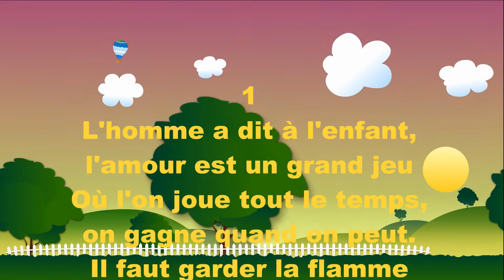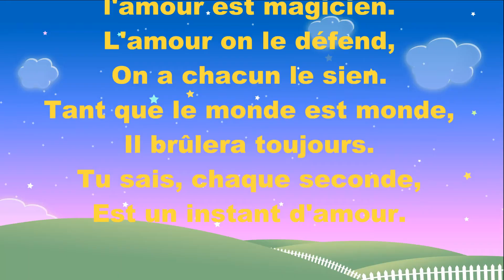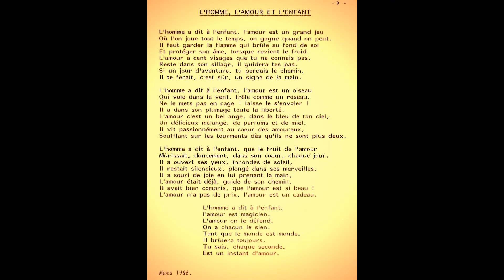L HOMME L AMOUR ET L ENFANT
L HOMME L AMOUR ET L ENFANT "Version instrumentale avec texte"
Auteur : Stéphane Boussard - Compositeur : Joseph Casanova